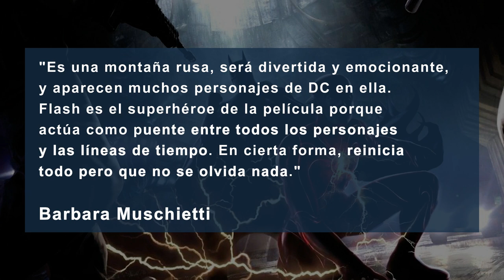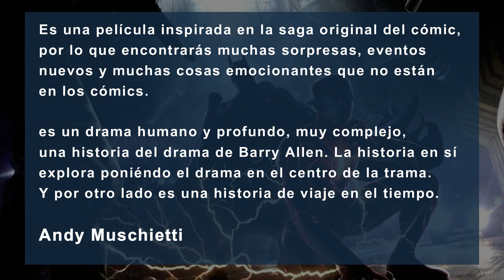Resumen Español DC FanDome Día 2 en 10 minutos: Flashpoint, Young Justice, Pennyworth, Arrowverso...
DC FanDome: Explora el multiverso - segundo día del evento celebrado el 12 de septiembre y toca hacer resumen de principales titulares del evento en el que se habló de la película de Flash (Flashpoint), de Zack Snyder's Justice League (posible título Justice League: Director's Cut), la serie animada Young Justice, y las series Stargirl, DC's Legends of Tomorrow, Superman & Lois, Batwoman y Doom Patrol